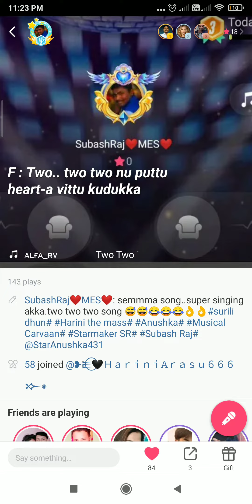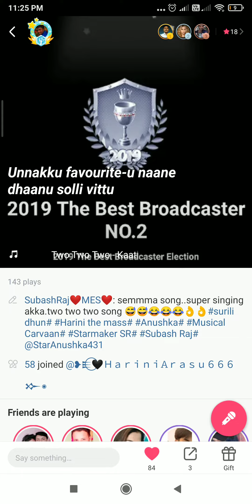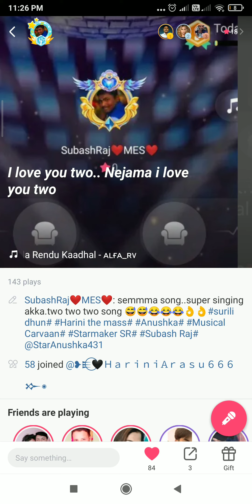Two Two Two Song | Kaathuvaakula Rendu Kaadhal | Subash Raj M | Tsunami Star Saravedi